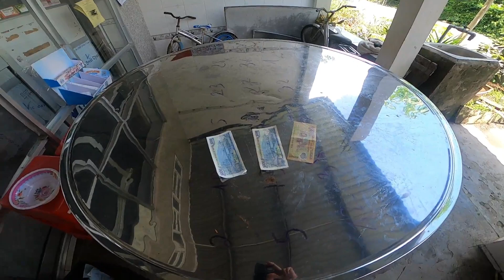trò chơi trốn tìm nhận thưởng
đây là video trốn tìm nhận thưởng.trong video này thì kênh quỳnh nhi tv cho ra video trốn tìm nhận thưởng.phần thưởng chỉ mang tính chất kích lệ thôi.trốn tìm mà có đứa không theo quy tắc nên loại đầu tiên .phần thưởng giành cho người chiến thắng lá 15k.còn giải phụ 5k.
đây là kênh của quỳnh nhi tv . Trong kênh này sẽ là những video hài vui và cuộc sống của quỳnh nhi tv nhé.